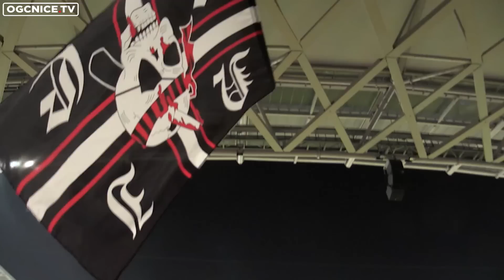Nice 1-1 Marseille : le film du derby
L'OGC Nice et l'Olympique de Marseille se sont séparés sur un match nul, samedi 14 février 2016, au terme d'un derby disputé.